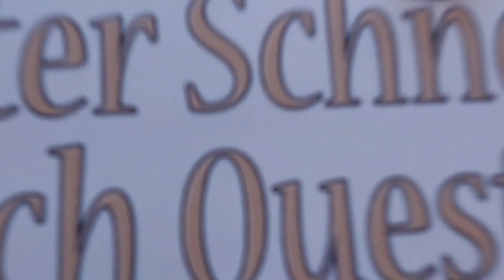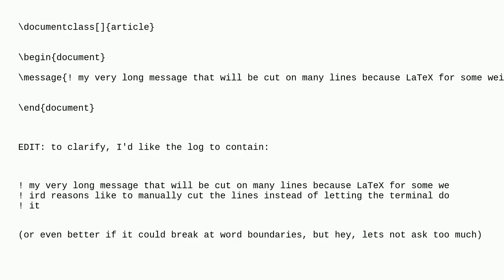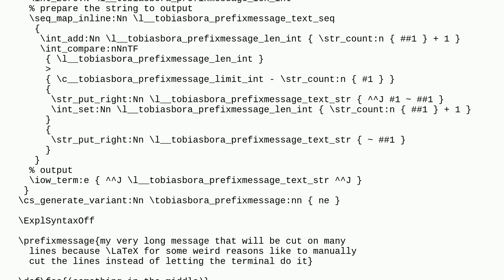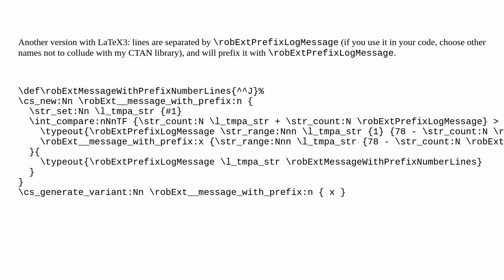Tex: message: add symbol in front of new lines even if there is a line break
message: add symbol in front of new lines even if there is a line break

A special thanks goes out to the community

  logging